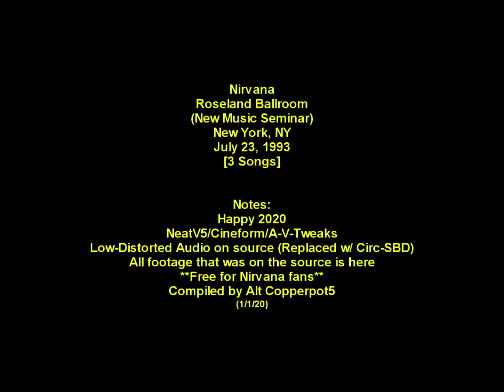Nirvana - 7/23/93 - [3-Songs] - Roseland Ballroom - (New Music Seminar) - New York, NY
00:00 - Intro
00:35 - Lithium
04:56 - Come As You Are
08:50 - Milk It

Notes:
If there are advertisements they're by placed by the publishers/labels/artist- not me.  I have never monetized anything on youtube.

Audio on the source was inaudible (distortion) / Replaced w. AUD #4 (incorrectly listed as SBD on the title/header).  Minor a/v tweaks.

Thanks to all the people who have kept the Nirvana trading community alive and fun for over 25yrs now.  If you still happen to have any Nirvana recordings consider sharing them / get in touch.  for the latest info & downloads of Nirvana live/fan media.

Happy 2020.